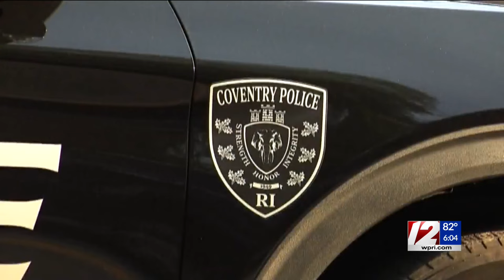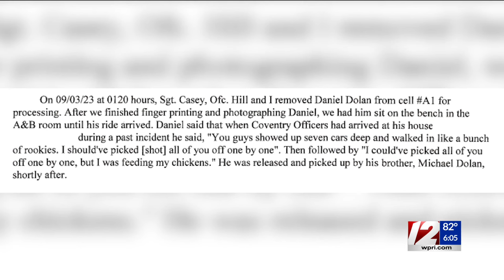Pawtucket officer accused of threatening police after DUI arrest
A Pawtucket police officer arrested over the weekend under suspicion of driving drunk is also accused of making violent threats toward officers in Coventry, according to the arrest report obtained by 12 News.